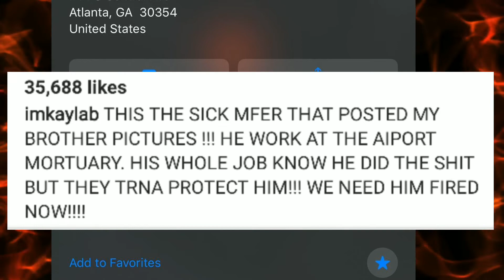KingVon Sister Expose Alleged Man Who Leak King Vons Autopsy Photo | Sister Love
KingVon Sister Expose Alleged Man who works at morgue and Leak King Vons Autopsy Photo | Sister Love at its finest fighting for her brother